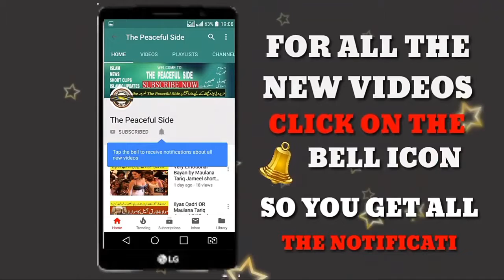Mufti Tariq Masood Respond on Imran Khan Speech in UN عمران خان خطاب اور مفتی طارق مسعود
More Videos Are:

1:Wadi E Neelum .Video.

2:Visa Kaun Sa Behter Hai By Moulana Tariq Jameel.

3:CWC Emotional  Cricket Ka Gham...

Tariq Jameel received his Islamic education from Jamia Arabia, Raiwind.He frequently delivers Islamic speeches at rallies in which he preaches peace and harmony, tolerance and respect for everyone. He promotes ethnic and sectarian harmony. Tariq Jameel's lectures incorporate a wide range of issues of Islam and social concern.